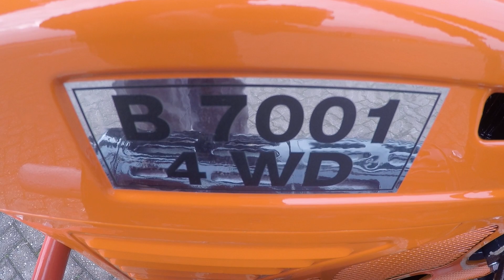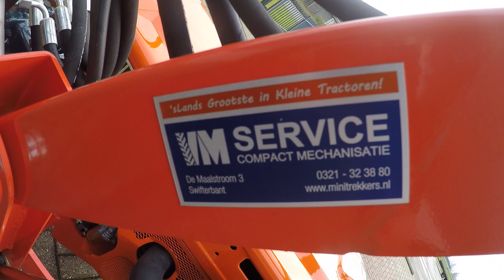Kubota B7001 4wd / Voorlader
Kubota
B7001 4wd
17 Pk

Websitelink;